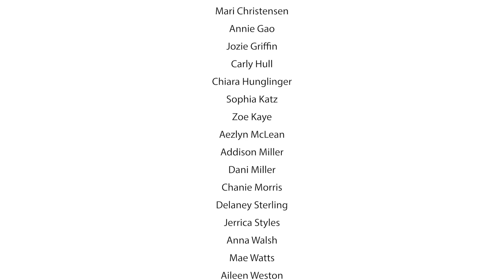Youth Creates Gala for a Cure Fundraising Event Virtual Cappella - I Dream a world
Youth Creates Gala for a Cure 2021